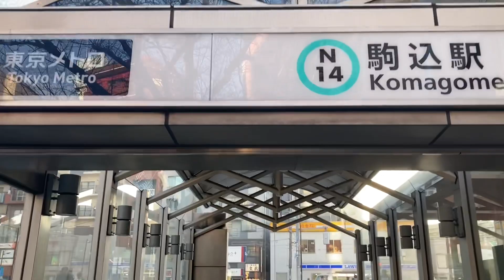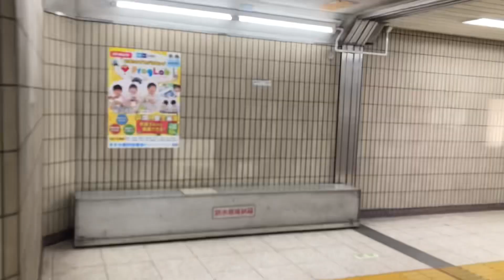【三菱】2X エスカレーター 東京メトロ駒込駅改札外 2X escalator Komagome station Tokyo metro Nanboku line Tokyo Japan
全5ヶ所の地上への出口のうち、エスカレーターは2ヶ所のみです。本駒込は文京区ですが、駒込（駒込駅も）は豊島区なのが不思議です。